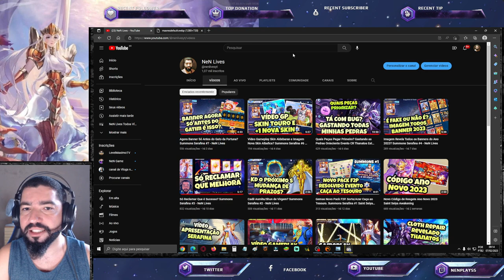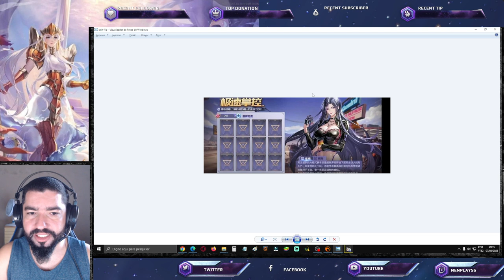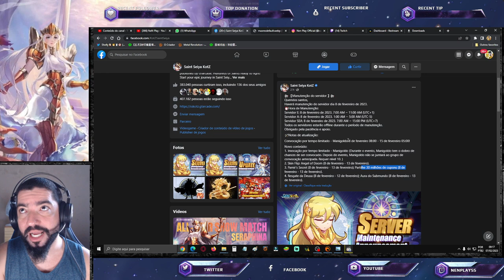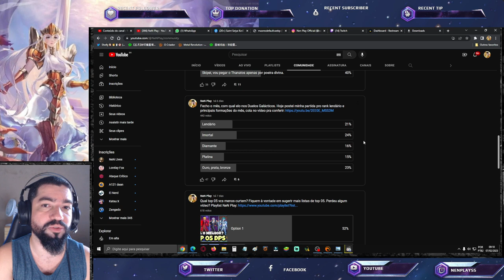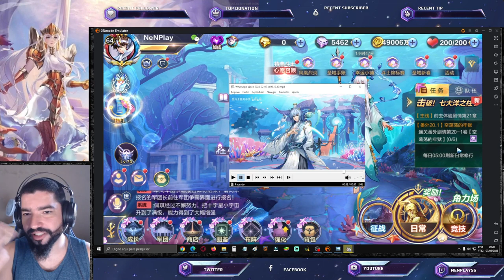Vídeo Skin Albafica. Evento Skin Yuzuhira. Nova Skin Global Esaga. Notas Att- Saint Seiya Awakening